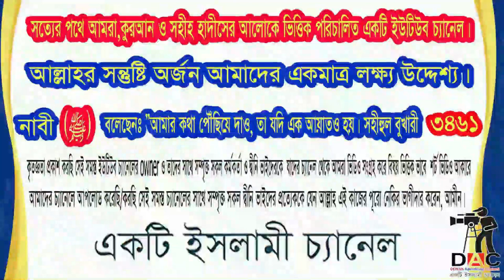বদলি হাজ্জ ও ওমরা করানোর বিধান ও সঠিক মাসায়েল গুলো কি কি:আলোচকঃ শায়খ মতিউর রহমান মাদানী:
Islamic TVইসলাম- ই একমাত্র শান্তির পথST media20পিস ওয়াজ বাংলাBogura Salafi Media বগুড়া সালাফী মিডিয়াইসলাম আলোকিত পথAhmadullahQuraner Bin Mishal OfficialNTV NewsEkattor TVSOMOY TVChannel 24 Rtv NewsChannels TelevisionYoutube Tips And Tricks SD Islamic houseBDBD IT TouchIslamic Lecture & Jalsha 2Shaikh Motiur Shaikh Motiur Rahman OfficialRahman Officiallslam indabaQB Tvইসলামের পথে..Mahi Islamic MediaMahi Islamic Mediaআল ফাতাহ টিভিchannel Dewan Islamic Channel sheikh ইসলামিক_গজল AR FACT#icc_dammam#motiurrahmanmadani#banglawaz2023#মতিউর_রহমান_মাদানী motiurrahmanmadani ফেসবুক পেইজ# Bd Bangla Waz#motiur_rahman_madani#islamicepoast#allhahuakbar#islamicstatus#kaymoteralamot#JamunaTelevision JTV যমুনাটিভি banglawaz youtube instagram videoMy first vlog❤️❤️ my first vlog।।my_first_video firstvlog my_first_vlog my_first_video my_first_vlog_on_youtube my first vlogs মায়ের_কান্নার_ওয়াজ my first vlog,my first vlog video2023viral video#viral video2023#দোয়া,মায়াজাল my মুনাফিক নামাজ wazsheikh ইসলামিক_ভিডিও motiurrahmanmadani banglawaz2023ওমরা হজ্জ করার নিয়ম,ওমরা হজ করার নিয়ম,বদলি হজ্জ,ওমরাহ পালনের নিয়ম,ওমরা হজ্জ করার নিয়ম ও দোয়া,বাংলায় হজ ও ওমরা করার পদ্ধতি,ওমরাহ,উমরাহ করার নিয়ম ও দোয়া,ওমরা করার নিয়ম,উমরাহ করার নিয়ম,ওমরাহ হজ করার নিয়ম,হাজ্জ,বদলি হজ্জের নিয়ম,বদলি হজ্জের মাসআলা,হজ্জ ও ওমরার জন্য নতুন আইন,বদলি হজ্বের নিয়ম,বদলি হজ্বের মাসআলা,হজ্জ ও উমরার হুকুম,হজ্জে বদল,এক নজরে হজ্ব ও ওমরাহ্,বদলি হজ্জ কি,হজ ও ওমরার মধ্যে পার্থক্য,বদলি হজ্ব,ওমরা হজ্জ